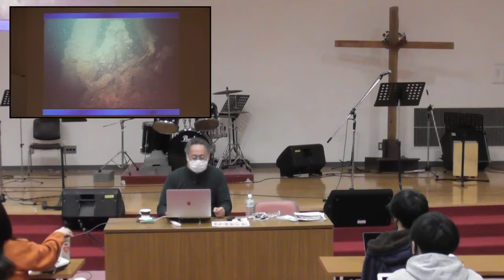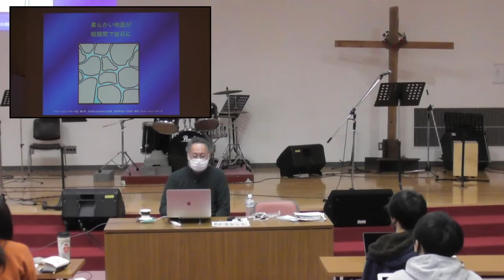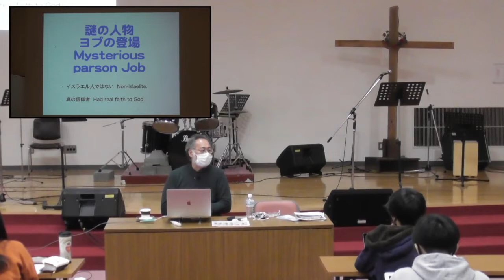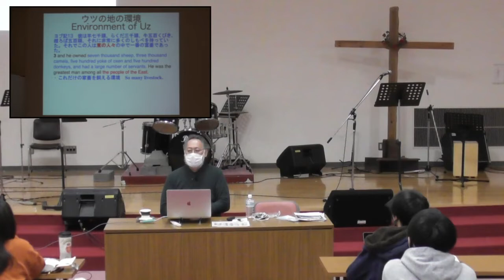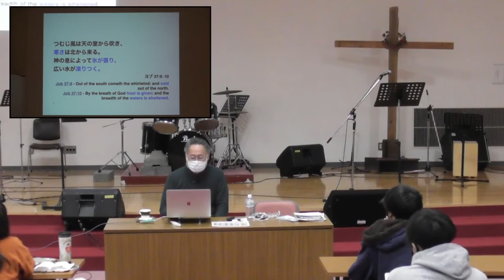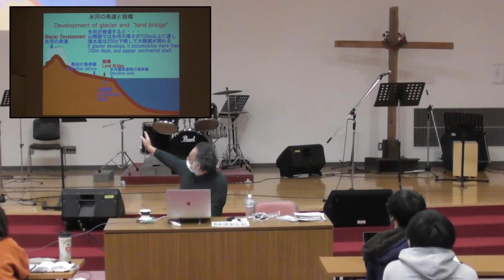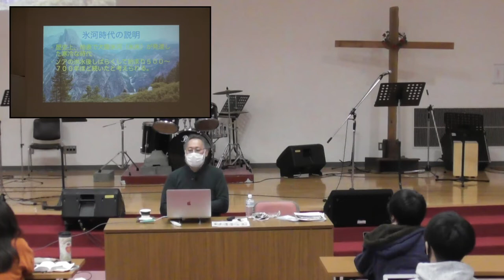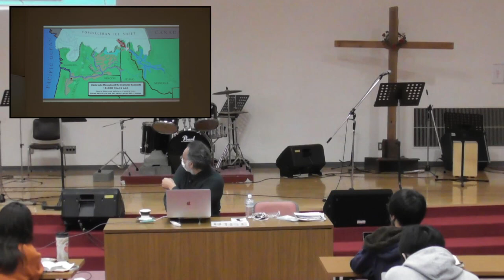20211116②創造論 宇佐神 実師